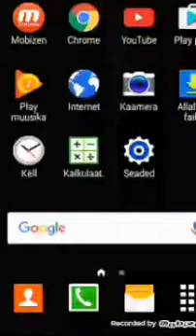Mina mängin täna growi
Ma olen noob